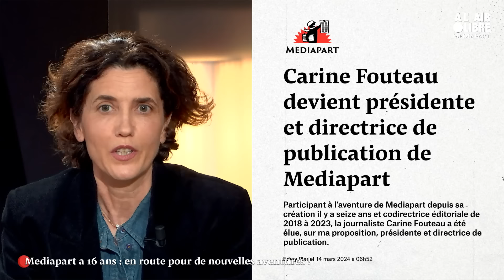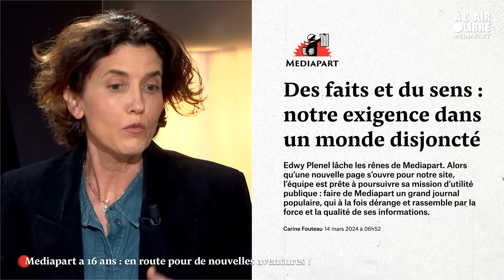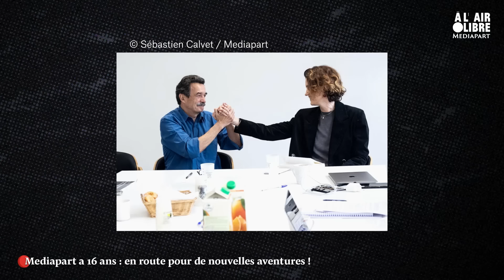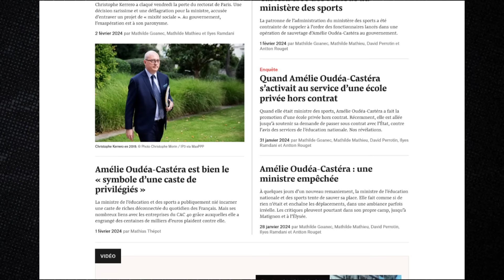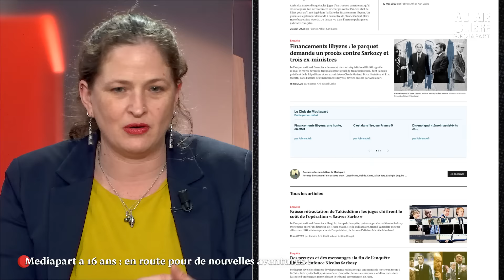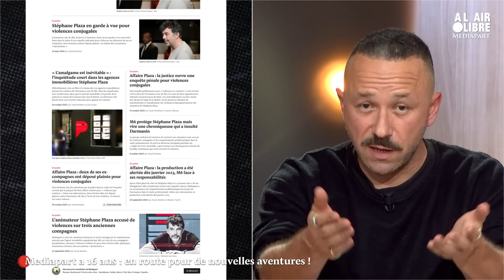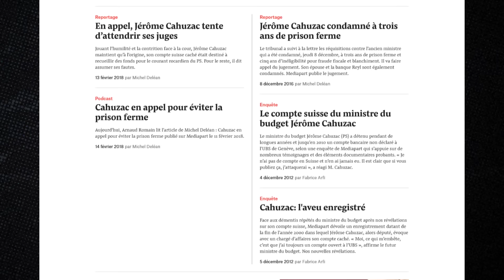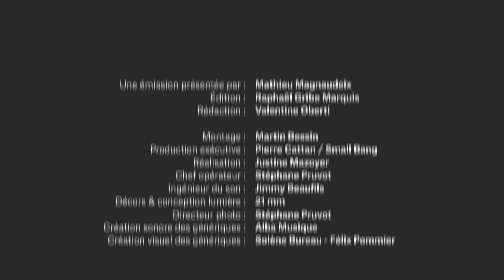Mediapart a 16 ans : en route pour de nouvelles aventures !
Seize ans que Mediapart vous informe, publie des enquêtes et raconte le monde hors des sillons tracés, loin des pressions et des intimidations.

À l’occasion de cet anniversaire, une émission avec la nouvelle direction de Mediapart. Il y est question d’indépendance, de lutte contre la concentration des médias, de l’impact de nos révélations, de nos priorités journalistiques dans un monde en plein chamboulement.

Et des coulisses de notre journal, qui est d’abord le vôtre.

Avec la nouvelle direction de Mediapart :

- Carine Fouteau, présidente et directrice de la publication ;
- Cécile Sourd, directrice générale ;
- Lénaïg Bredoux, codirectrice éditoriale, responsable éditoriale aux questions de genre ;
- Valentine Oberti, codirectrice éditoriale, responsable du pôle Vidéo.